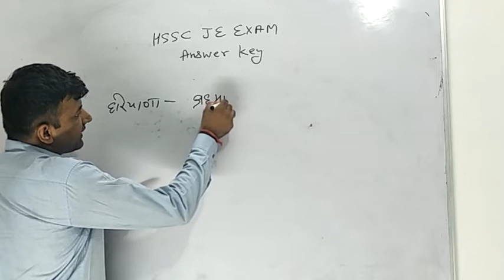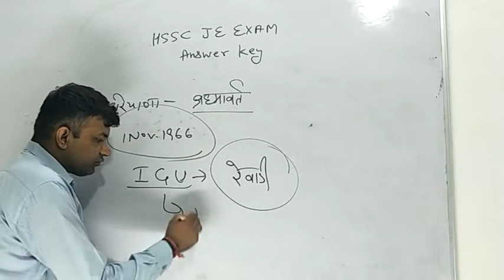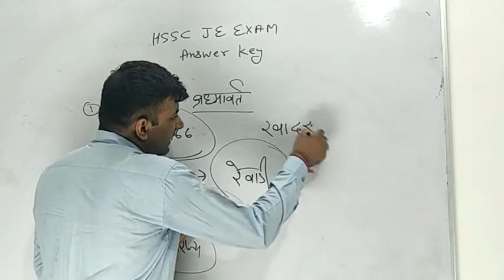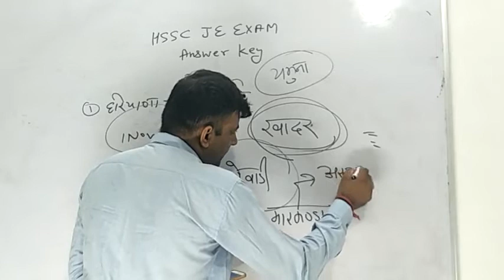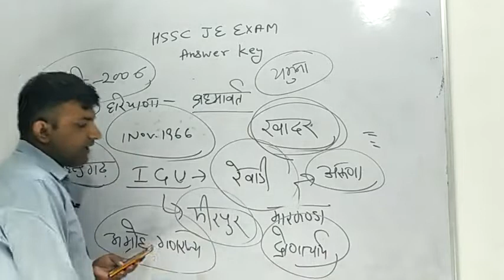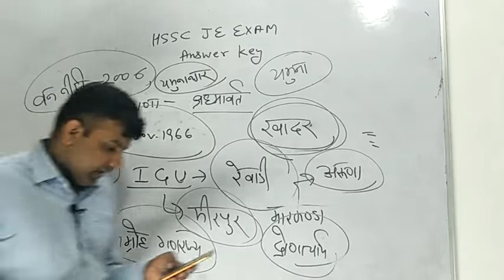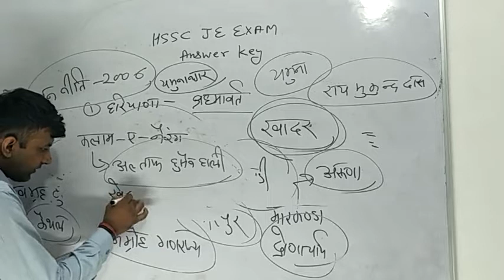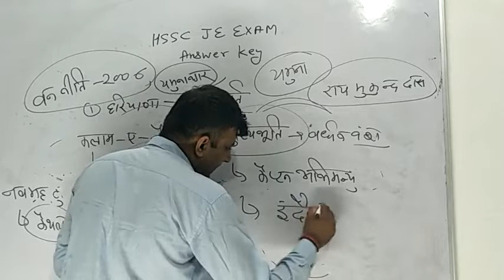HSSC JE ANSWER KEY 01-09-2019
HR GK BY UPENDER YADAV SIR